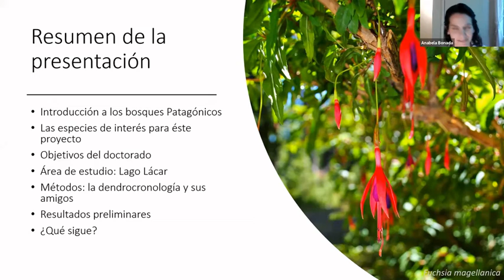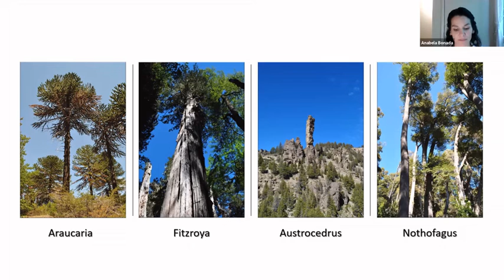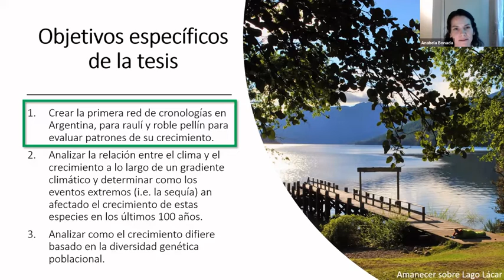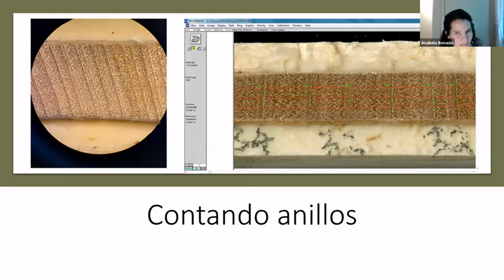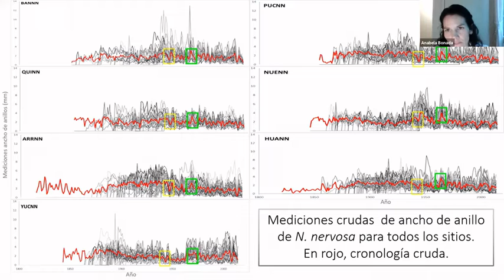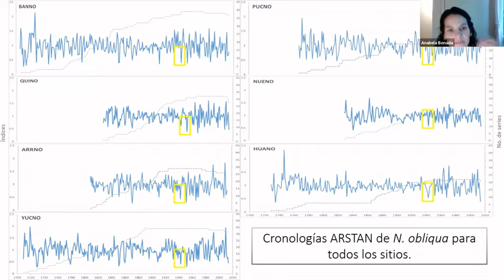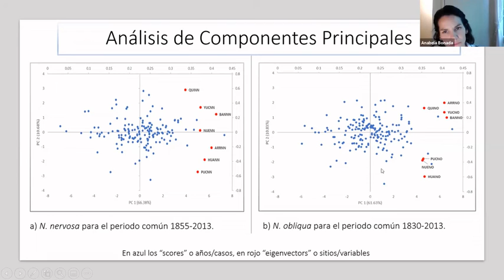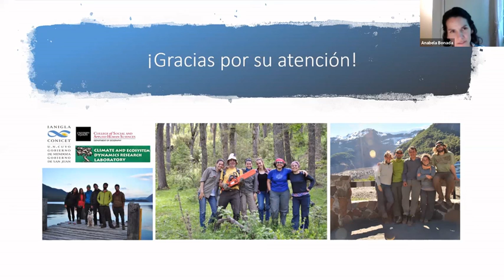Seminarios del Lab. de Dendrocronología e Historia Ambiental. Proyecto Doctorado Bsc. ANABELA BONADA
"Potencial dendrocronológico de Nothofagus nervosa y Nothofagus obliqua en el norte de Patagonia, Argentina"
Disertante: BSC. ANABELA BONADA, candidata a PhD en el Departamento de Geografía, Medioambiente y Geomática de la Universidad de Guelph (Ontario, Canada).